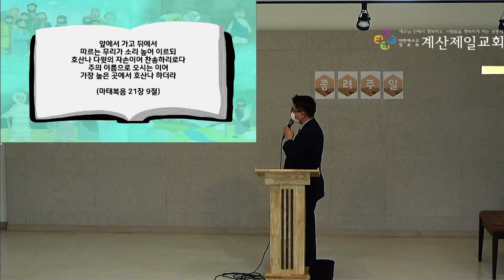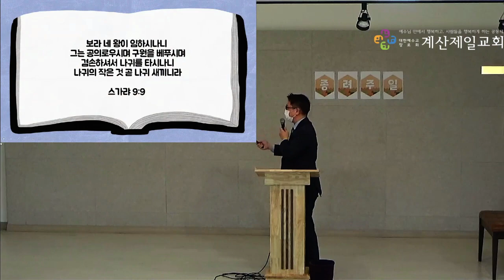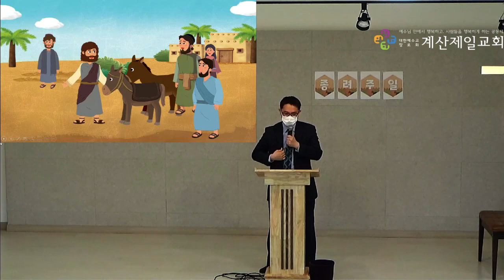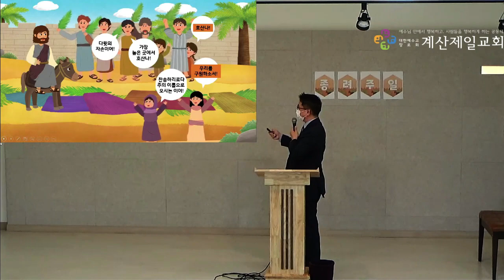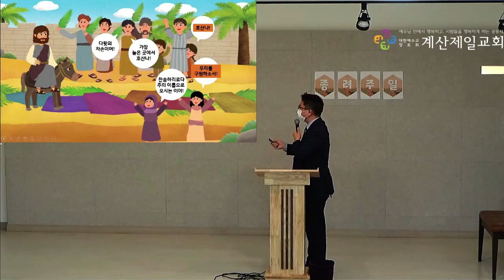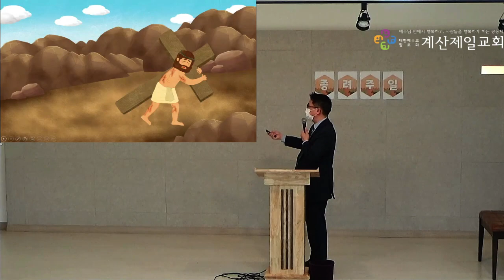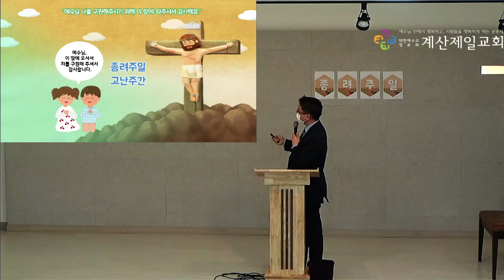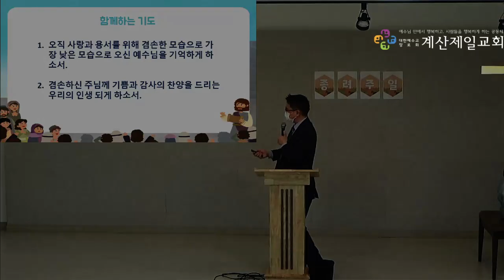2023년 4월 2일 통합아동부 주일예배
본   문 : 마태복음 21장 9절
제   목 : 십자가로 열어 주신 길